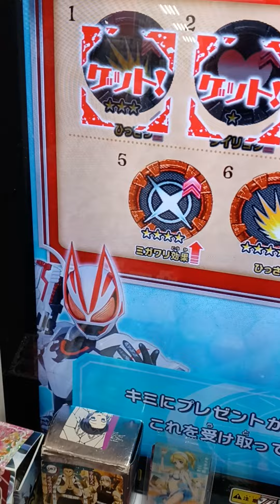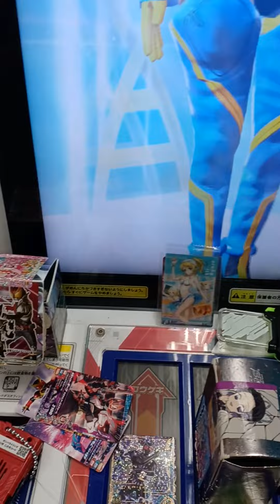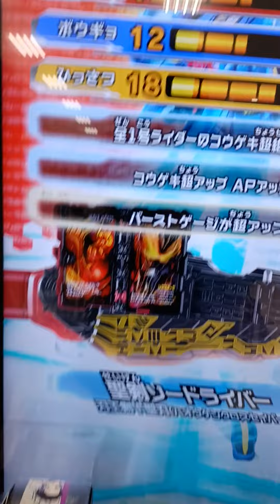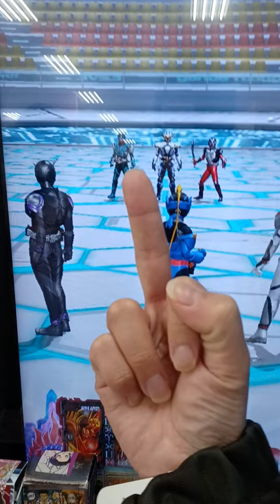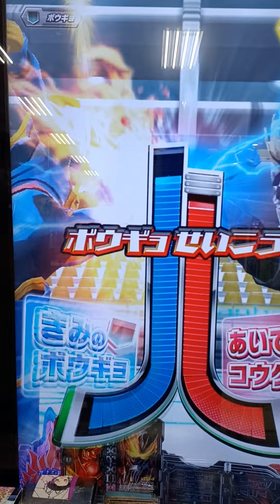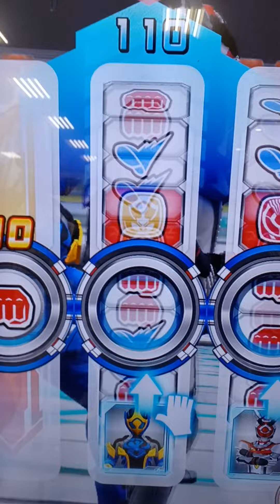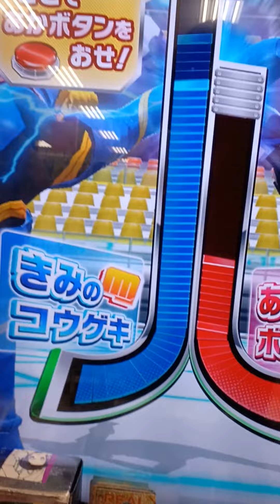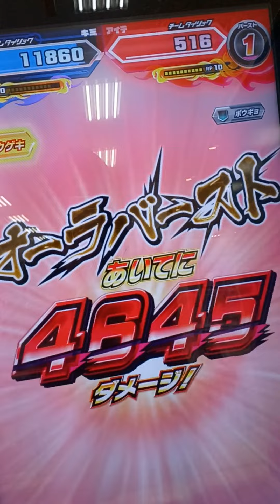2022年11月25日思い出😢😢😢✨抹殺完了‼️🤣ｗｗｗゲラゲラ😭😂😂😂アホたれ🎶さあ処刑はよかったよ🖕死ね！ボケカス